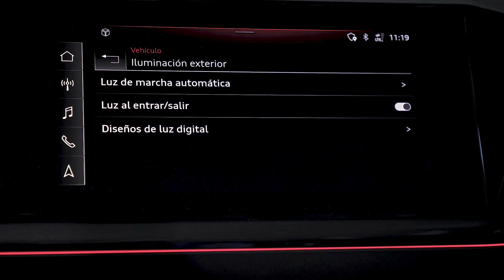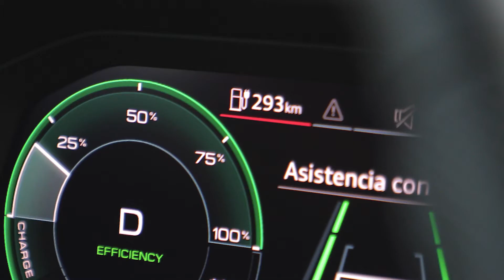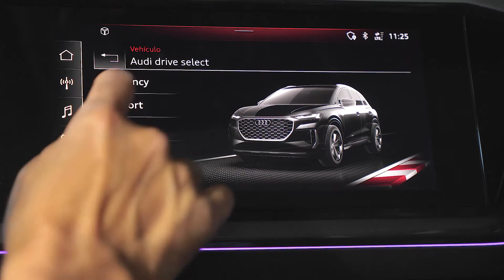PRUEBA Audi Q4 e-tron | Review en español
En esta prueba del Audi A4 40 e-tron nos ponemos al volante de uno de los coches eléctricos más interesantes de los últimos meses.